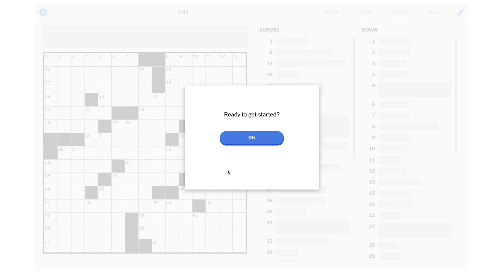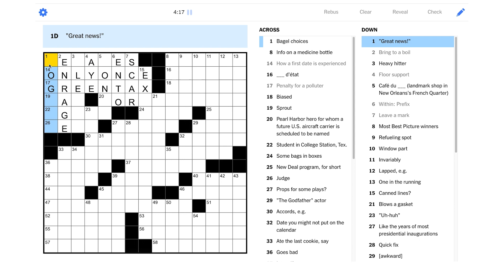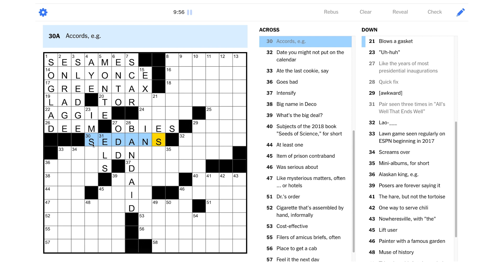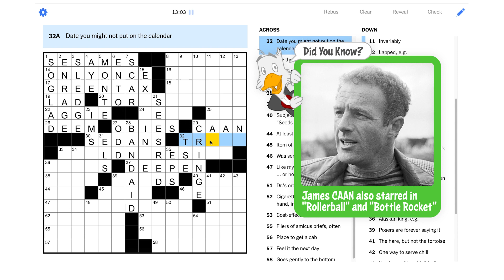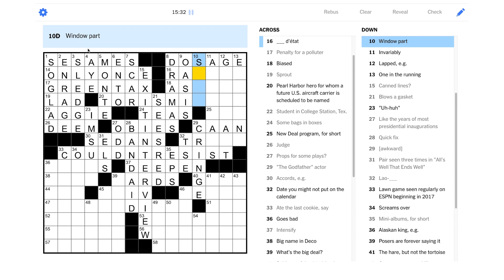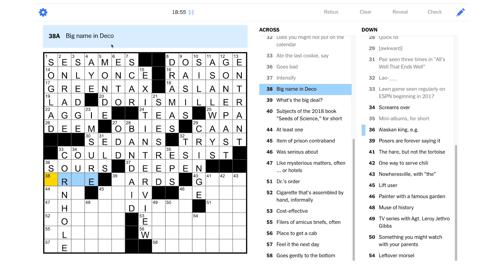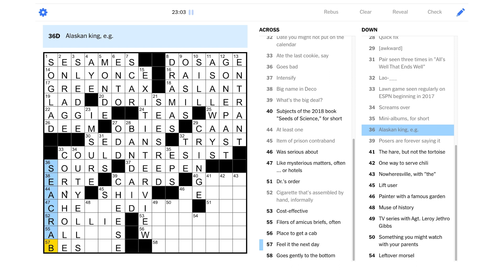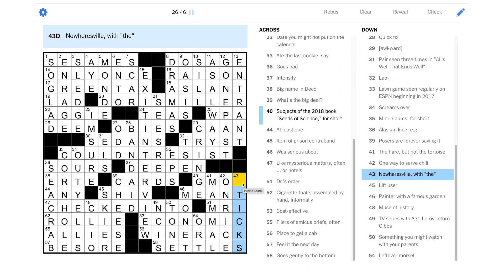Solve With Me: The New York Times Crossword - Saturday, October 2, 2021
Don't blow a gasket, there's still time to solve Saturday NYT puzzle!

This is the New York Times crossword for Saturday, October 2, 2021 by Wendy L. Brandes - Edited by Will Shortz.